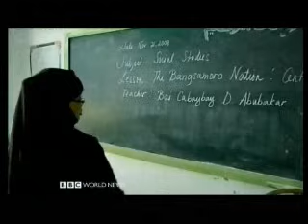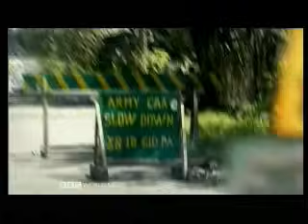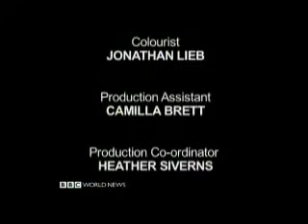Explore - Philippines - Manila to Mindanao 4 of 4 - BBC Travel Documentary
Explore - Philippines - Manila to Mindanao 4 of 4 - BBC Travel Documentary, recorded 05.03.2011

 Simon Reeve leads a team of journalists on a journey of discovery in the Philippines, from the staggering scenery of the mountainous rice terraces in the north, to the war-torn Muslim regions of the south.

In the capital, Manila, population pressure has led to some surprising consequences. The city's largest cemetery has become home to a thriving community, who look after the tombs of the rich but also have their own schools and shops. The country is still in some political turmoil and a long-running communist insurgence has led to allegations of illegal killings by the army. Simon meets a general known as 'The Butcher'.

Simon also has a surreal encounter from the past - an interview with Imelda Marcos, who is marketing a new line in beauty products. It's a stunning country with bizarre wild life and a population of tropical 'Sea Gypsies' whose lifestyle is feeling pressure from the modern world..

. To join the "Lonely Planet Travel Forum",